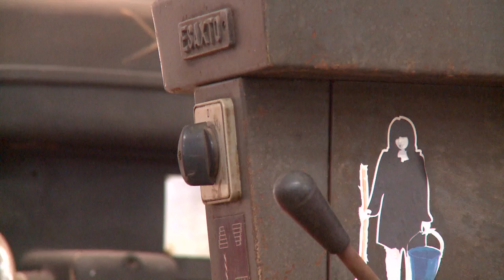Puglia Experience 2011 Part 3 - Thom Mount.mov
Apulia Audiovisual Workshop - Puglia Experience 2011 - Thom Mount Special